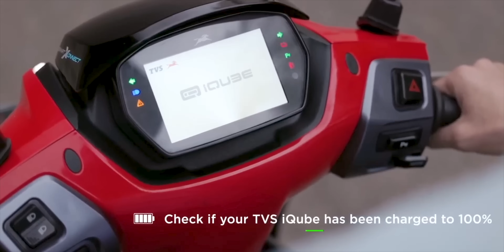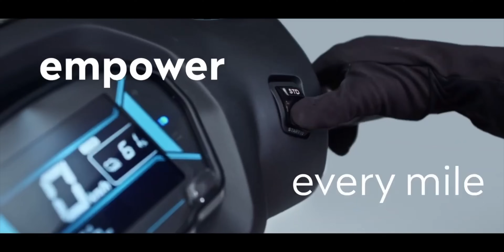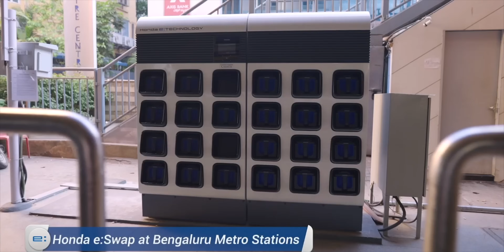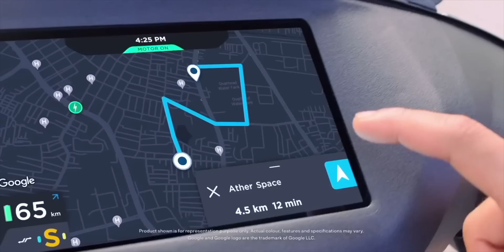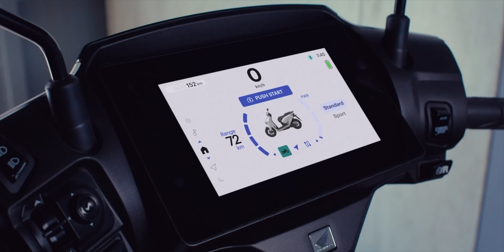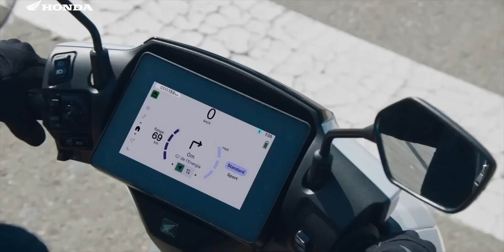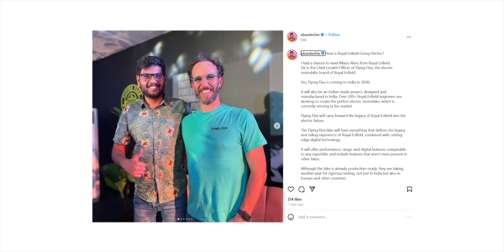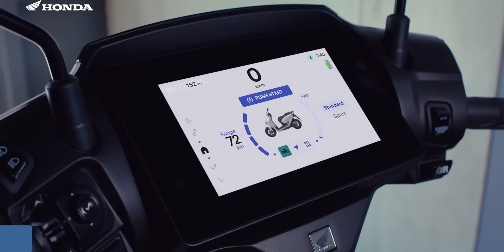Honda Activa e: Biggest Competitors of OLA Electric?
Honda has introduced two electric scooters, Activa e and QC1, to compete in India's growing EV market, dominated by players like OLA, Ather, and TVS. The Activa e offers a premium experience with a 6.0kW motor, 102 km range, and swappable batteries, while the QC1 is a budget-friendly option with an 80 km range and fixed battery. Both launch in 2025, with pricing at ₹1 lakh and ₹70,000, respectively. However, challenges such as limited charging infrastructure, specialized service needs, and consumer acceptance of EVs could impact their success. Honda plans to launch 30 EV models by 2030 to strengthen its foothold in the EV space.

Intro: 00:00
Is Honda Activa Really Popular: 00:26
Entry of Electric Two Wheeler: 01:25
Entry of  Honda: 03:36
Activa e & QC1: 04:07
Can Honda Recreate the Success:  09:23
Legacy vs Startups: 11:48
What is With Honda: 13:40
Ev Two Wheelers in India: 14:26
Honda Future: 16:27
Conclusion: 17:33